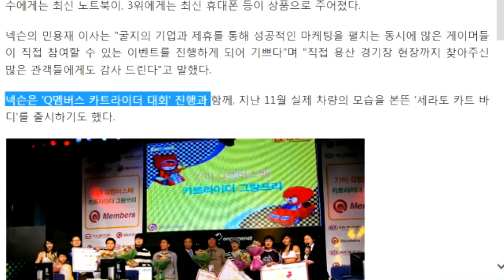[협찬] 「기아자동차 쎄라토」 ㄹㅇ 핵고인물 카트바디, 선물함에서 13년 존버 ㄷㄷ;; 【카트라이더 김택환】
카트 기아자동차 쎄라토